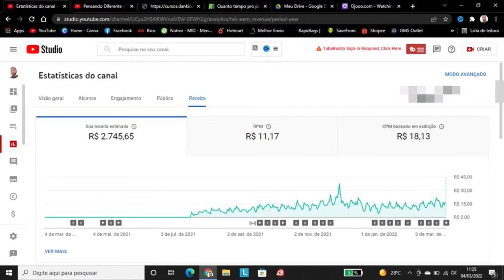ENTENDA DEFINITIVAMENTE A RELAÇÃO DE RIQUEZA E DINHEIRO | PABLO MARÇAL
VINY VIEIRA (EX-PÂNICO) E PABLO MARÇAL - Inteligência Ltda. Podcast # 169

Alto Nível é um canal com o objetivo de colaborar com o seu crescimento, evolução e desenvolvimento pessoal. Neste canal, traremos vídeos de pessoas de sucesso e com autoridade e experiência bem além do suficiente para passar diversas dicas, informações e conhecimento, principalmente sobre desenvolvimento pessoal.